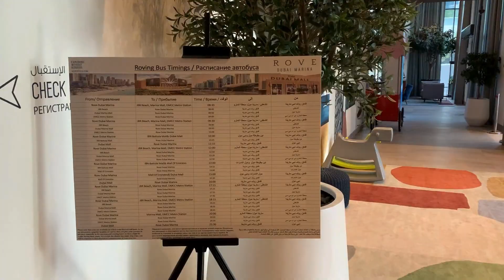[FRESH!] Rove Dubai Marina Review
Hi! I am Anastasia and I am living in the UAE with my family.

I have just stayed one night at Rove Dubai Marina.

Watch this video and Catch the feeling of this hotel!

00:01 –Room
00:54 - Indoor Play Area
01:09 - Cowering Area and Lobby
01:24 - Gym
01:45 - Pool
01:53 - Dining
02:38 - Parking